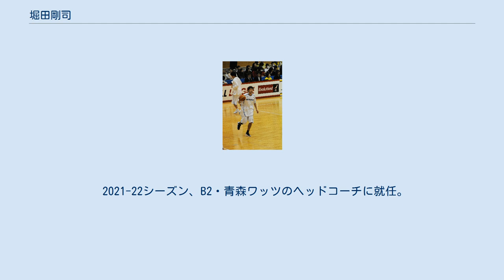堀田剛司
堀田 剛司（ほった たけし、1978年2月13日 - ）は、神奈川県出身の元プロバスケットボール選手である。
湘南工科大学附属高等学校、日本体育大学卒業。
 13歳の時にバスケットボールを始める。
 湘南工大附属高校から日本体育大学を経て、新潟アルビレックスに入団。
 2003年には日本代表にも選ばれた。
 2005年、新潟アルビレックスのbjリーグ転籍に伴い、福岡レッドファルコンズに移籍したが、シーズン途中でチームが解散となったためオーエスジー（現在の浜松・東三河フェニックス）へ移籍。
福岡からJBLへの移籍選手第1号となった。
堀田は、新潟アルビレックス、オーエスジーフェニックス東三河の複数チームにおいてJBLからbjリーグへ転籍するチームの最終年度に所属していた唯一の選手である。
 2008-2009シーズンからbjリーグの浜松・東三河フェニックスでプレーする。
JBLでプレーするのかbjリーグでプレーするのか相当迷ったようだが、｢時の流れに身を任せた方がいい｣という理由でフェニックス残留を選んだ。
 2009年オフ、三菱電機ダイヤモンドドルフィンズへ移籍。
 2011年、地元からbjリーグに参戦する横浜ビー・コルセアーズに移籍。
2013-14シーズンを最後に引退、フロント入りした。
 2016年より新潟アルビレックスBBのアシスタントコーチを務める。
 2017年オフ、B2昇格を果たした金沢武士団のヘッドコーチに就任。
 2019年オフ、B2・広島ドラゴンフライズのヘッドコーチに就任。
2019-20シーズン、B1昇格を達成した。
 2020-21シーズン、シーズン中に成績不振によりヘッドコーチの契約を解除される。
 2021-22シーズン、B2・青森ワッツのヘッドコーチに就任。
 Template:金沢武士団歴代HC